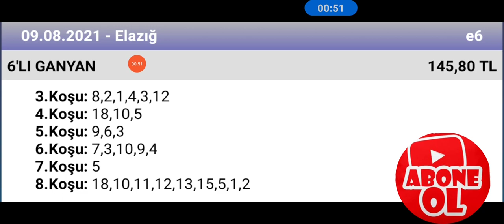9 Ağustos 2021 TJK Elazığ 🐎 at yarışı tahminleri altılı ganyan tahminleri